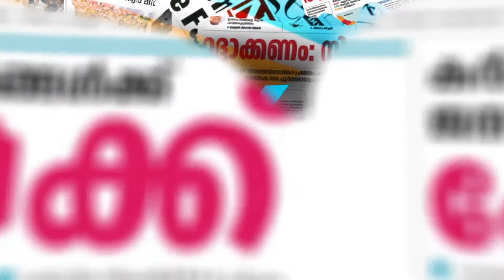കോണ്‍ഗ്രസ് ക്രൈസിസ് മാനേജരായി പ്രിയങ്ക|PRIYANKA GANDHI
CHANNEL KERALA
Channel Kerala
Malayalam Channel Kerala
MARUNADAN MALAYALI
MARUNADAN TV
#42 K ONLINE
PUBLIC KERALA
THE JOURNALIST
KARMA NEWS
LATEST MALAYALAM NEWS
KERALA NEWS